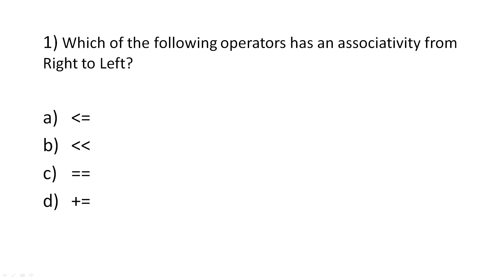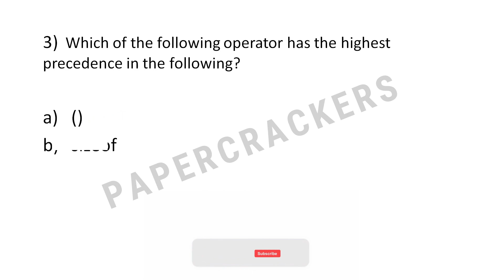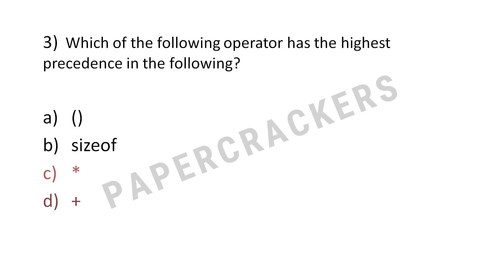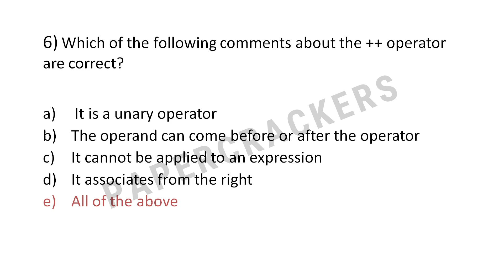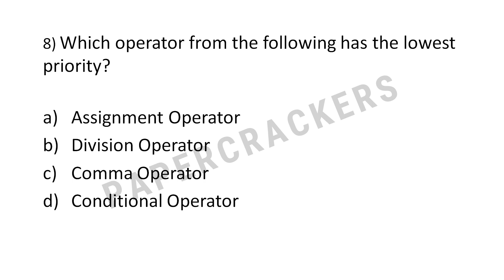C Language | Computer Class For C Language | CTET Govt Job Preparation | Paper Crackers Part 3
1.ctet news today in hindi
2.ctet news today 2021
3.ctet news today postponed
4.ctet news today admit card
5.ctet news today admit card 2021
6.ctet news today live
7.ctet news today in english
8.ctet news today in telugu
9.ctet answer key news today
10.ctet news today hindi
11.ctet news today cancelled
12.cbse ctet news today
13.ctet current news today
14.ctet news today december 2021
15.ctet exam date news today
16.ctet exam news today
17.ctet exam latest news today
18.ctet exam today news 2020
19.ctet latest news today 2021 in hindi
20.ctet news today in tamil
21.ctet news today latest
22.ctet latest news today 2020
23.ctet latest news today 2020 in hindi
24.ctet result news today
25.ctet latest news today
26.ctet exam news 2020 today
27.ctet news today telugu
28.ctet new update today
29.ctet update news today
30.ctet news today 2022
31.ctet admit card
32.ctet exam date
33.ctet syllabus
34.ctet mock test